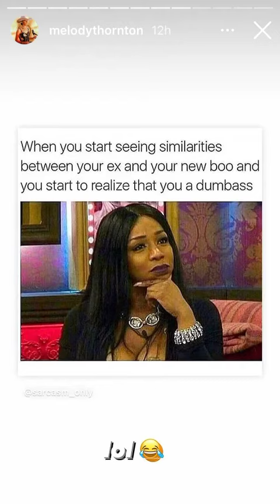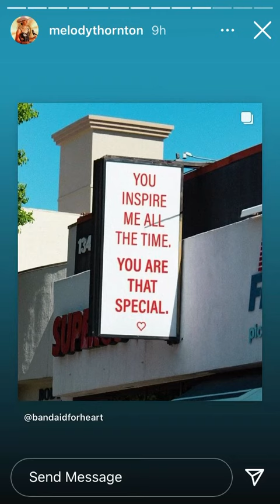IG Stories 12/15/21 🎭🎬🎫🛣🏟🎄💜💛💙❤️💚🖤🤍💖✨💎📿⛓💄🧖🏾‍♀️🛀🏾🎀🛋👯‍♀️💃🏾